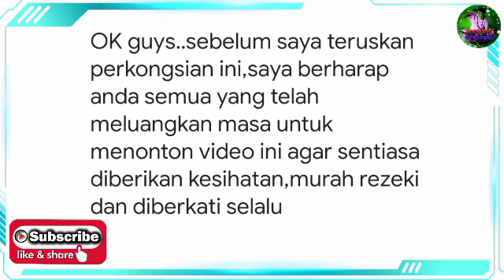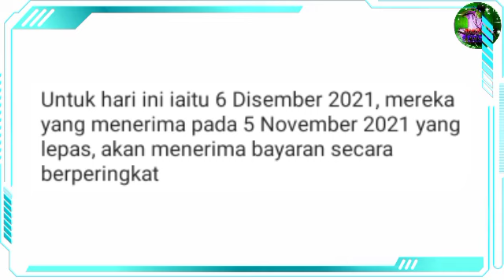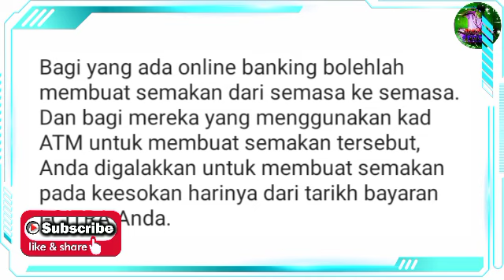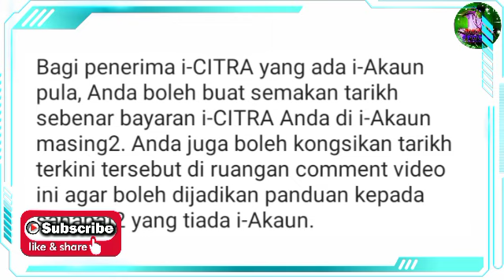TERKINI !! BERITA B4IK KEPADA PENERIMA i-CITRA KWSP 6 DISEMBER 2021!